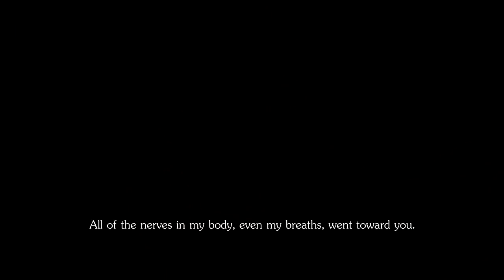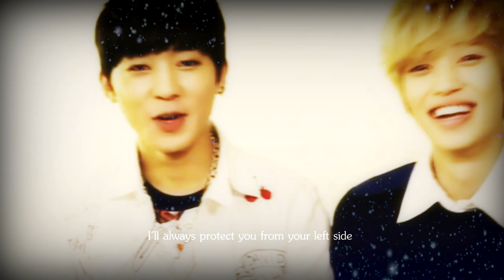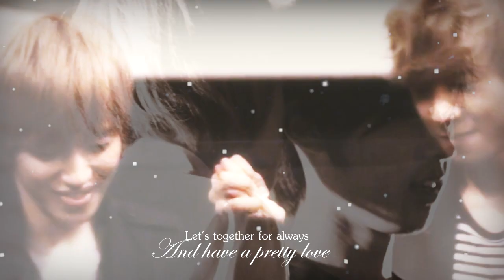ChangNiel - WHITE LOVE (Christmas Edition)